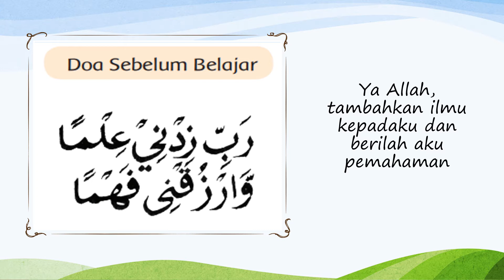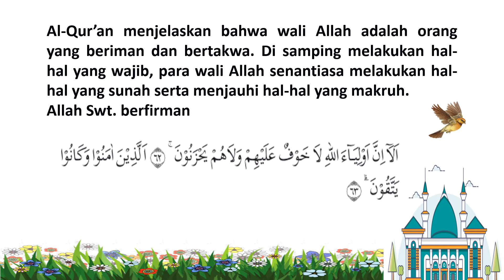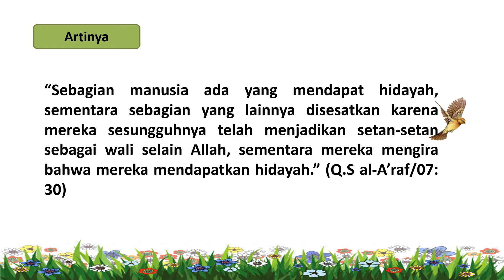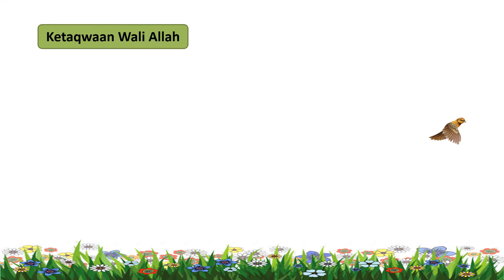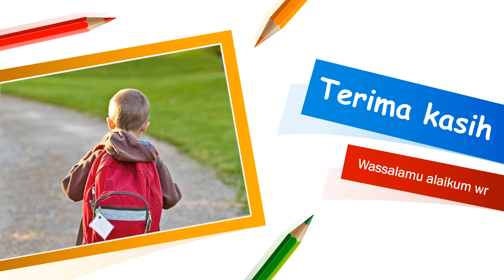PAI Kelas 4 Pelajaran 10 Kisah Keteladanan Wali songo || Siapakah wali Allah Itu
Al-Qur’an menjelaskan bahwa wali Allah adalah orang yang beriman dan bertakwa. Di samping melakukan hal-hal yang wajib, para wali Allah senantiasa melakukan hal-hal yang sunah serta menjauhi hal-hal yang makruh

Bagaimanakah keimanan wali Allah? Apa saja keutamaan mereka? Untuk mengetahuinya, marilah kita ikuti penjelasan berikut ini.